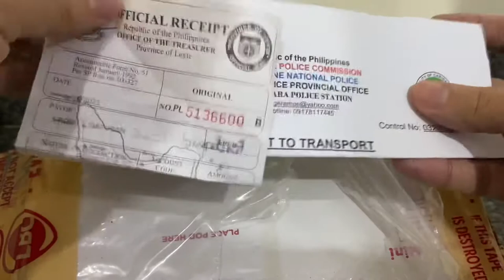Handmade knife from Carigara, Leyte.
Handmade knives from Carigara, Leyte.

Scabbard: Dita wood with aluminum.
Handle: Carabao Horn
Steel: High carbon Steel (Leaf spring)
Overall Length: 7.5 inches
Blade length: 4 inches

Click the link below if you want to purchase one.